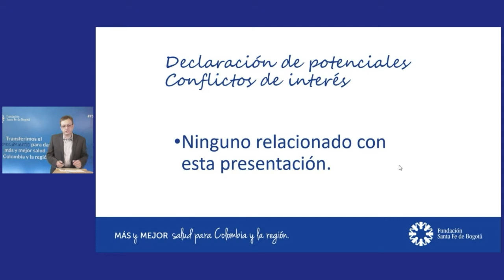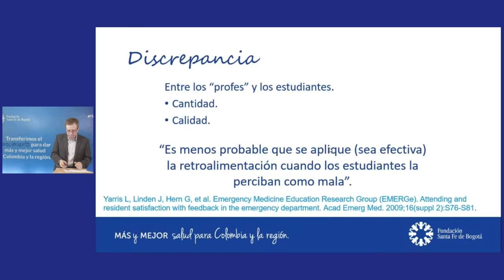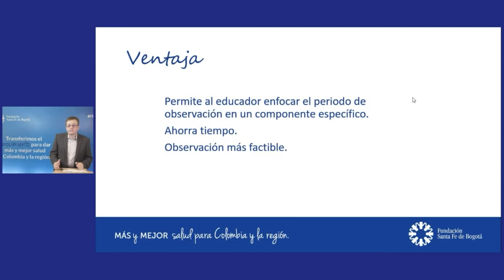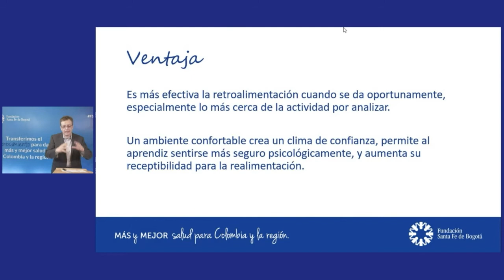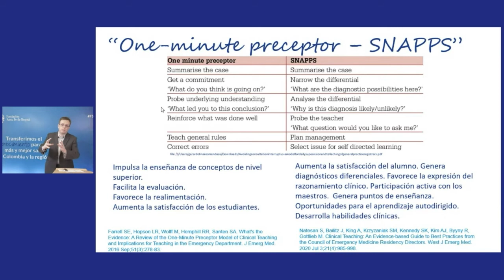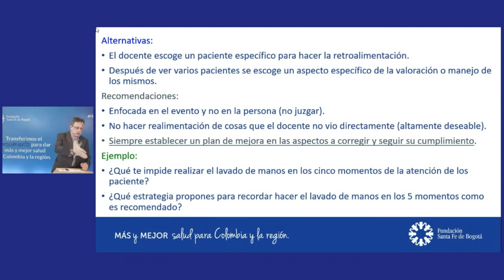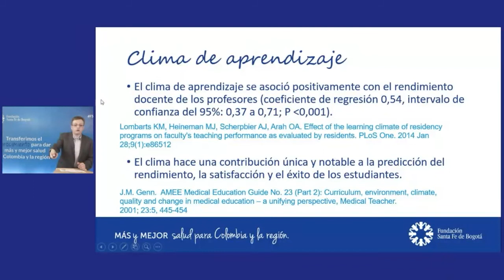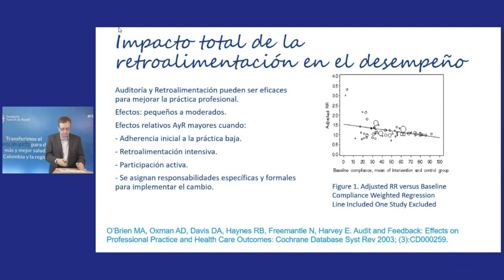Educación en la sala de reanimación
Gerardo Linares